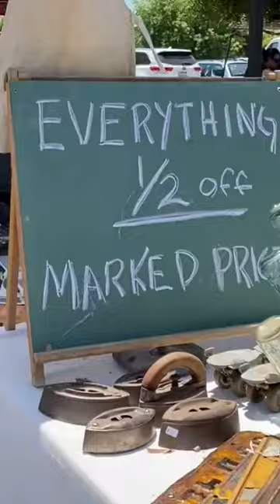Vintage Antique FLEA MARKET June 2023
See the FULL VIDEO on my channel @LazyDIY-THRIFT
Binge-worthy playlists for Vintage Antique Flea Market, Yard sales, Garage Sales, Goodwill...
basically all things thrift